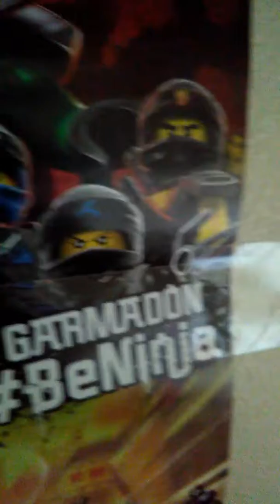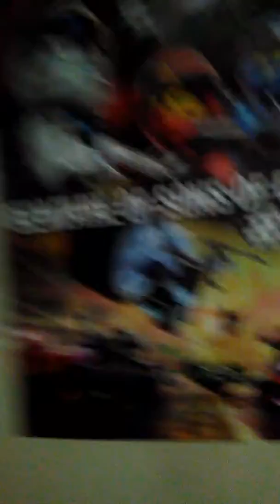Lego sons of garmadon set images